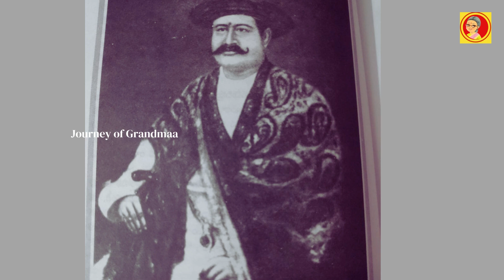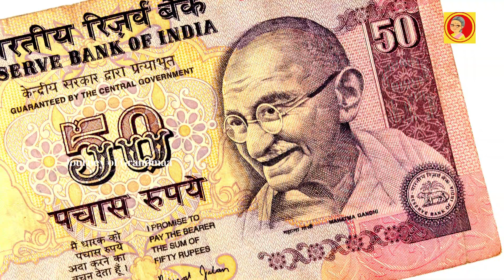నేటి ధీర వనిత రాణి రాస్మణి || Rani Rasmani || CC @journeyofgrandmaa​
In this video Journey of Grandmaa shares the most Inspiring and motivating story of Rani RASHMANI.
Throughout history Our Indian Women have been championing social change, making invaluable contributions to society. but we only read them in our History books and are easily forgotten. One such amazing personality is Rani Rasmani.
Rani Rasmoni is also known as Rani Rasmani. A Rani who wasn't really a Queen. Her story is most motivating and inspiring. From fearlessly taking on the East India Company to building the iconic Dakshineswar Kali temple, Rani Rasmani left an Incredible mark on the history of Kolkata. She ruled the hearts of the people to such an extent that they bestowed honor on her.
She was a great businesswoman and also Philanthropist, entrepreneur, and also the founder of Dakshina Kali Temple in Kolkata. She is a Bengali woman who outwitted the East India Company.

Inspiringwoman